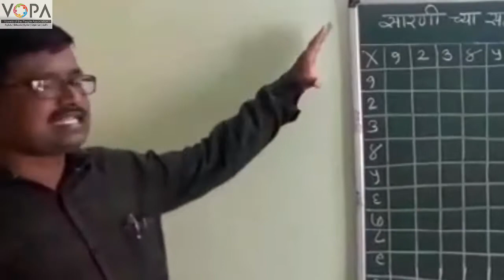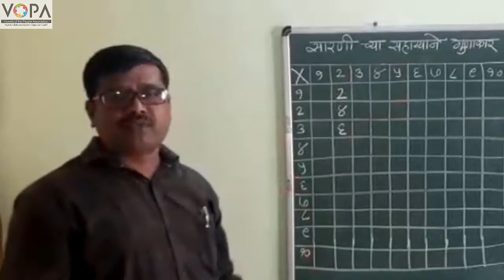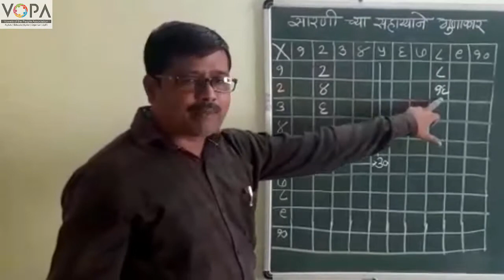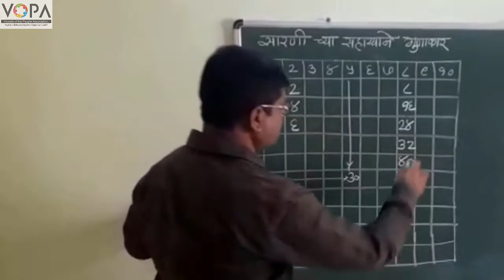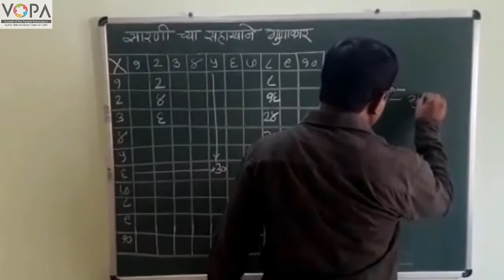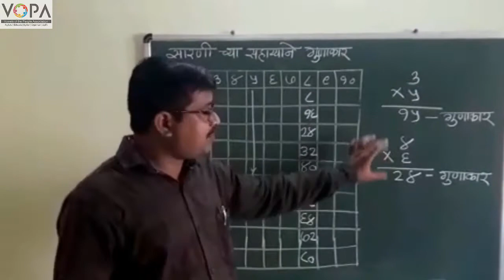3rd | Maths | Chapter 5 | गुणाकार | V8 | VSchool